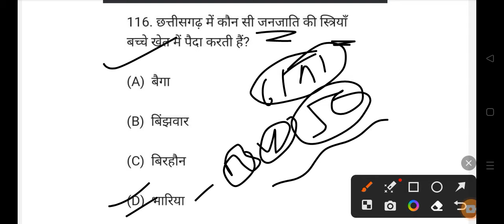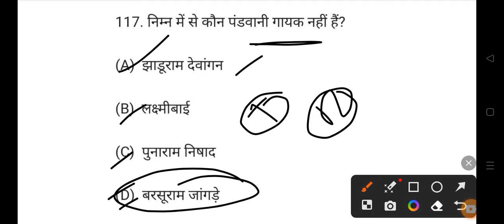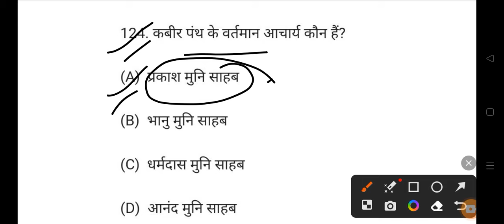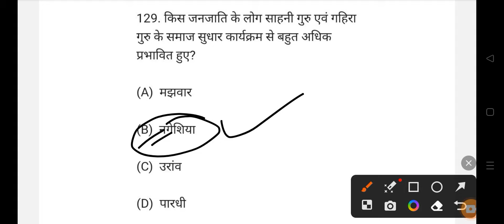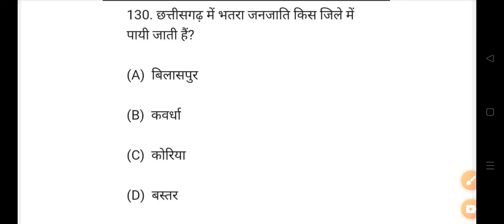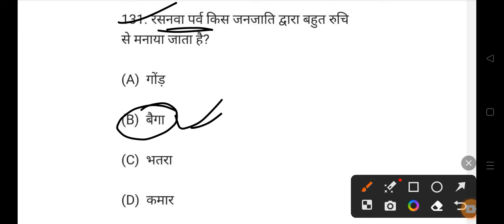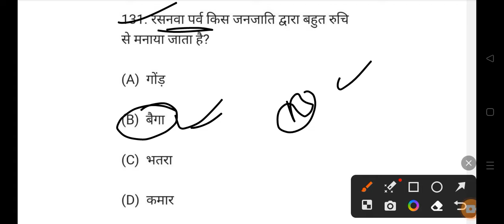छत्तीसगढ़ की कला और संस्कृति IMP MCQ PSC VYAPAM HOSTEL WARDAN POLICE सभी सरकारी परीक्षा 2024👇👇shots